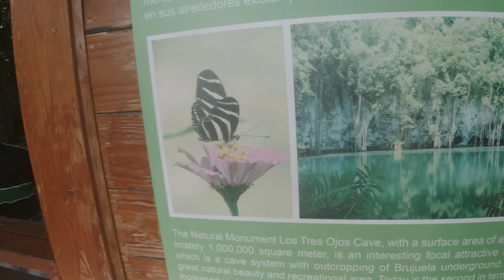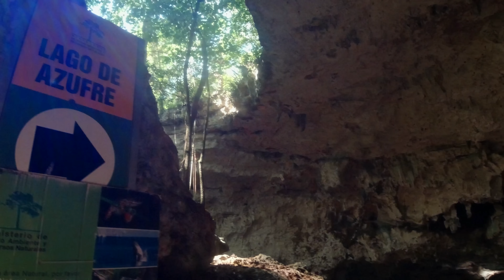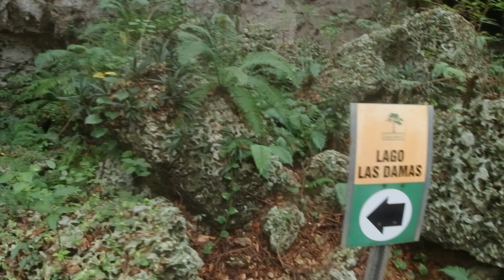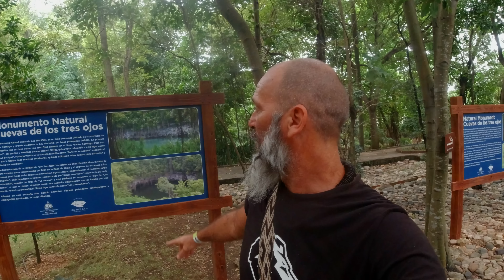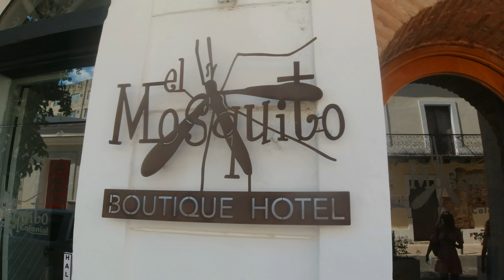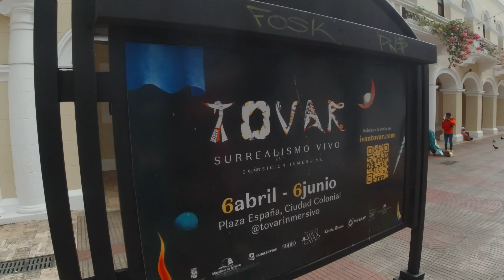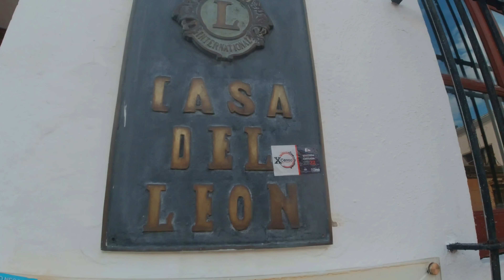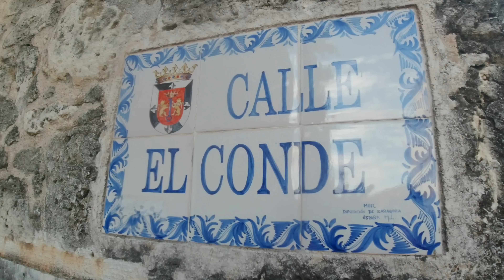Santo Domingo glavni grad Dominikanske Republike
Klasični prikaz jednog grada na VBA nacin. Santo Domingo je kapital ili glavni grad Dominikanske republike i jako je interesantan. U ovom videu sama ga posijetio, prošetao njegovm ulicama i pojeo nešto u restoranu. Krenuo sam sa obrnutom kišom na kamenoj obali, zatim sam otišao u cenotes, podzemna jezera da bi na koncu u samom gradu gušta u kolonijalnim ulicama i ljepotama. Zanimljivo je da je Kristofer Kolumbo prvo kopno (nakon europe i prelaska atlantika) dotakao upravo u ovoj zemlji. Uživajte u prikazu ovog prekrasnog grada.
jaguar video
Moj instagram
moja Facebook stranica

Zabranjena su sva preuzimanja Video i Audio snimaka i objavljivanje na drugim YouTube kanalima. Svi duplikati ce biti uklanjani u skladu sa YouTube pravilima. Izmedju ostaloga je zabranjeno preuzimanje Video i Audio snimaka na druge Platforme kao sto su Facebook, Instagram, Twitter i druge.  Iz ovoga ce biti izuzeti samo oni koji imaju specijalnu dozvole autora.